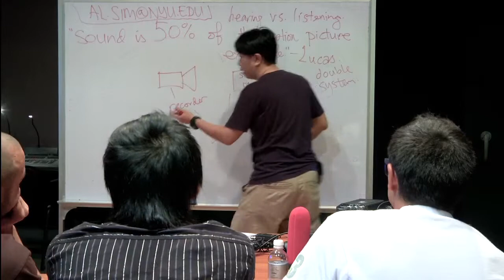Asia-Europe Foundation, Singapore - Short Film Contest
Somerville Media, Singapore - freelance cameraman, camera crews and video services.

A film created for the Asia-Europe Foundation highlighting their filmmaking workshop held at NYU Tisch Singapore during their short films contest in 2012